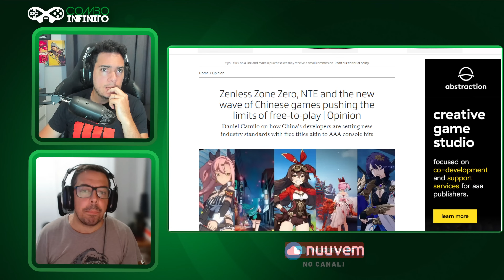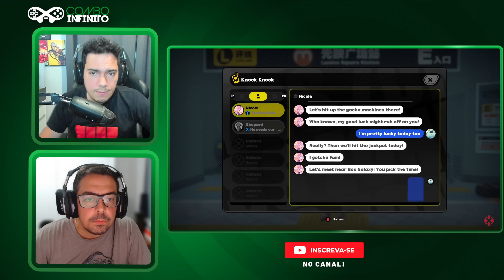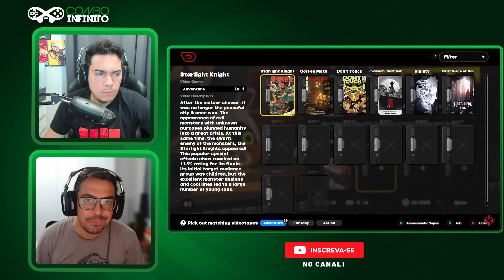ISSO PODE MUDAR (OU JÁ ESTÁ MUDANDO) A INDÚSTRIA DOS GAMES!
Empresas Chinesas estão fazendo games de qualidade e ganhando o coração dos players , será que grandes publishers precisam ficar preocupadas?

=== Encontre o Combo Infinito
️➡️Nosso canal secundário: @GameplaysComboInfinito